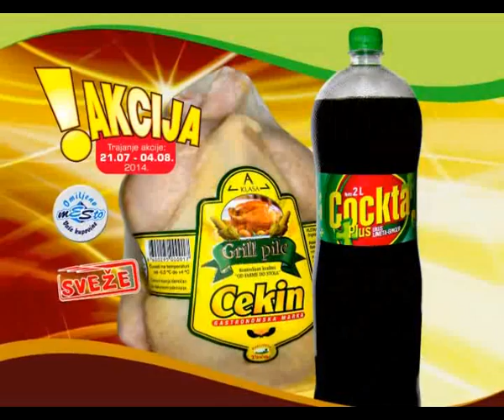TV FORUM 31.07.2014.VESTI